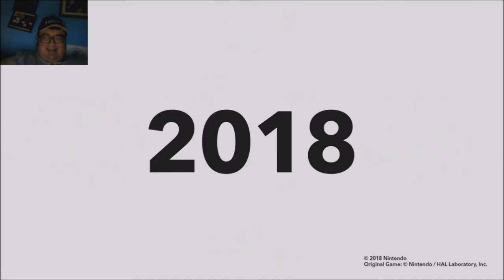Super Smash Bros Nintendo Switch Reaction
It's Happening!